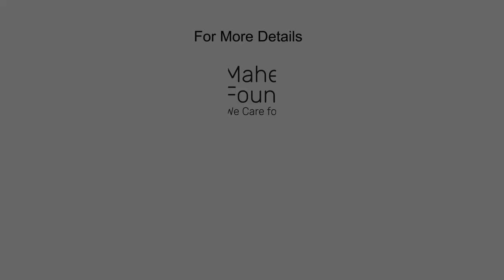Ganesh Chaturthi-2023 || Mahesh Foundation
With great enthusiasm and devotion, we are Mahesh Foundation celebrated Ganesh Chaturthi, welcoming Lord Ganesh. Reverence and faith unite to create Ganesh, the embodiment of wisdom. As the deity who conquers all obstacles, Ganesh is revered as the Lord of prosperity and success, the bestower of auspicious blessings.

Warm greetings to all our supporters on this auspicious Ganesh Chaturthi.